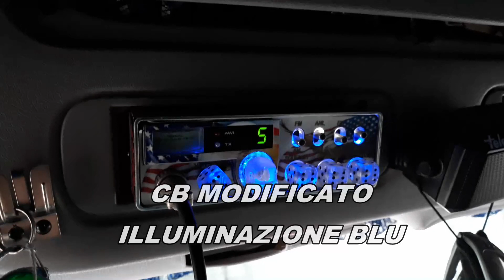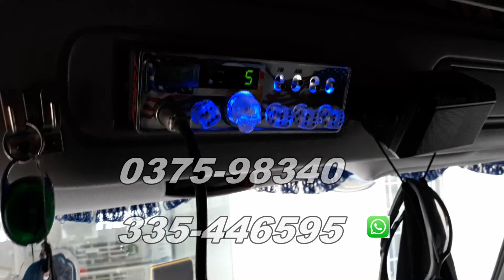INSTALLAZIONE ANTENNA E STAFFA CB VOLVO 2^